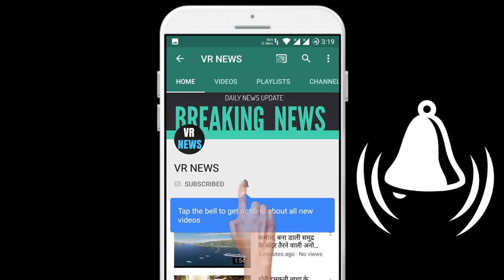आपकी इन आदतों के चलते आप पर हो सकती है न्याय के देवता शनि देव की विशेष कृपा !!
Home, due to these habits, you can be blessed by the God of justice, Shani Dev! It is said that if Shanidev shower his blessings on someone, then the fleet of that person is exceeded, today we tell you that by doing these good habits, you can get the grace of Shanidev. 1 Those who often donate to the poor and help them, Shani Dev shower their blessings on them. 2 Those who keep their nails clean except Mangwal and Saturdays are blessed by the immense grace of Shani Dev. 3 Those who are wearing Rudraksha will always have the grace of Shani Dev on them and the doors of their destiny will be opened. 4 Those who always worship Peepal, Banyan and Hanuman ji have the grace of Shani Dev on them.

VR NEWS !!